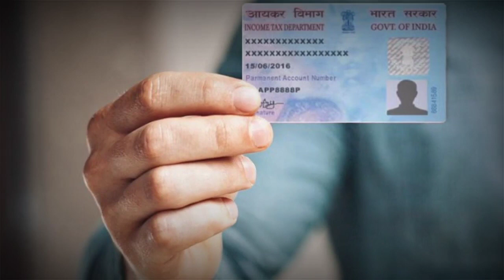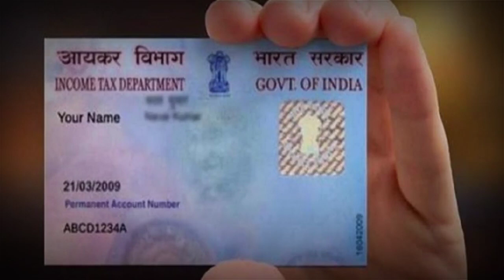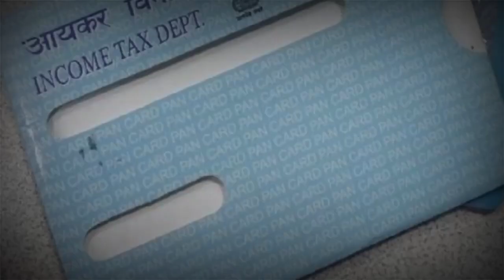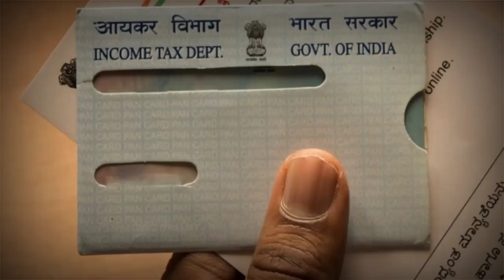আধার কার্ডের সাথে প্যান কার্ড লিংক করুন? না করলে হয়ত আমার আপনার বিপদ হতে পারে। Pan card link adhhar।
প্যান কার্ড টা আধার কার্ডের সাথে লিংক করতে হবে, আয়কর বিভাগের নয়া সূচনা, প্যান নিষ্ক্রিয় বা অকেজো হতে পারে। কারণ প্যান কার্ড আজ একটি গুরুতবপূর্ণ document হিসাব এ কাজ করে ।